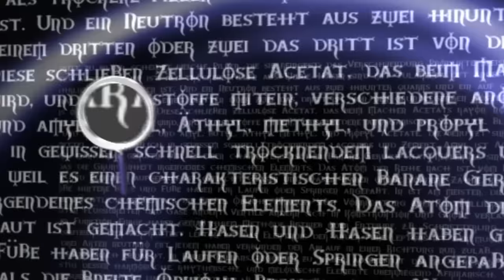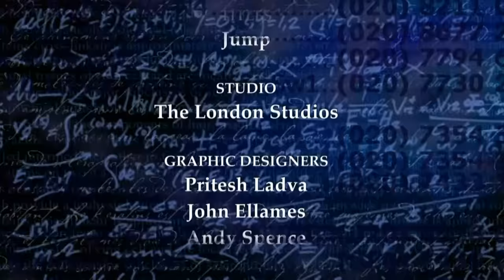QI Series O XL Episode 15 FULL EPISODE | With David Mitchel, Deirdre O'Kane & Richard Osman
QI Series 16 XL | Season O Episode 15: Occupations & Offices | With David Mitchel, Deirdre O'Kane & Richard Osman